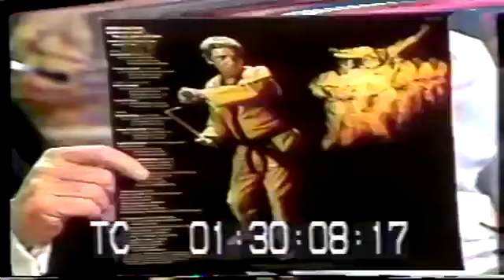Buddy Rich on Mike Douglas 1976